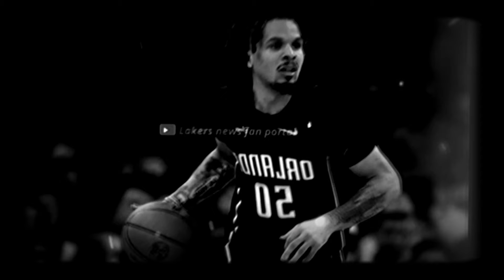🚨BREAKING NEWS: LAKERS SIGN HUGE CONTRACT! CONFIRMED!🔥 TODAY’S LAKERS NEWS! 🚨 LA LAKERS NEWS TODAY